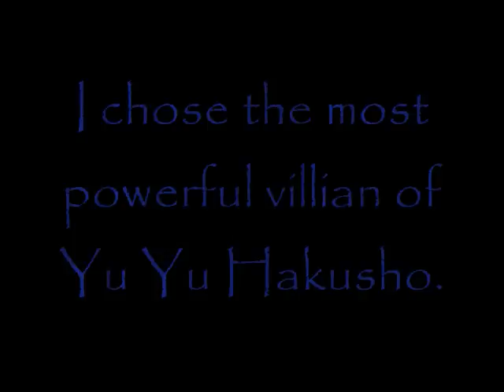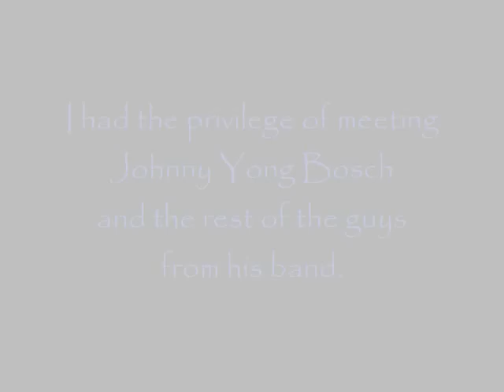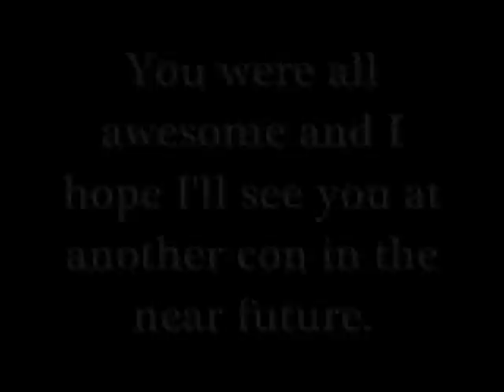AnimeFest 2009: Part 2-The Shinobu Sensui Slideshow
Here's part 2. I wanted to try another character. So I went with Shinobu Sensui from "Yu Yu Hakusho". Costume was made by me and it was a very simple one to do.

Why did I choose Sensui? Well, he's one of my favorite Anime villians; but here's my main reason. When I went to A-kon, almost everybody was taking my picture every few minutes. That's really cool, but I wanted to avoid the limelight for just a certain amount of time. Blend in a little more than standing out. Hope you guys understand that.

Opinions went both ways on this one. Some people thought I was freaking as this character. Well, Sensui is a disturbing character when you think about it. Plus, chances are the ones who thought that about have probably never seen an episode of Yu Yu before. The ones who have seen the show thought this cosplay was pretty good.

I was also fortunate to find other people who were dressed as Yu Yu characters and have a big group photoshoot.

By the way. If any A-fest goers got pictures of me in this attire, please send me a link. I want to see how they came out.